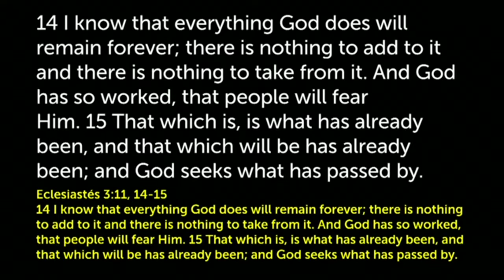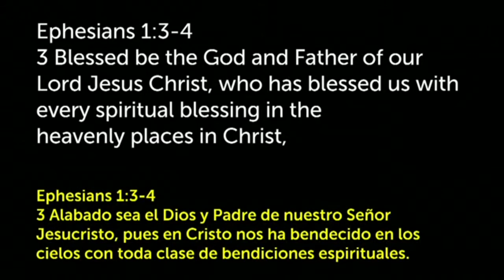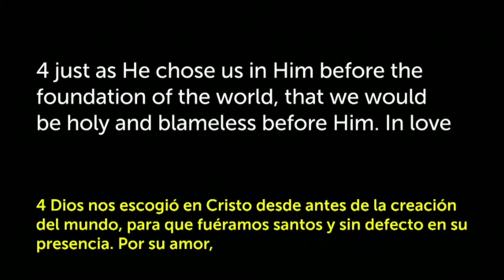Living In Freedom Week 2 | Pam and Jim Behler